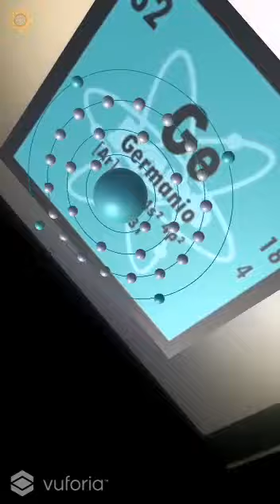Electrones del Germanio en Realidad Aumentada.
Visualización de los electrones del Germanio en realidad aumentada.
Autor: Orlando Giraldo, Colegio Fernando Mazuera Villegas J.N.
Asignatura: Química.
Aplicación: Rapp Chemistry.